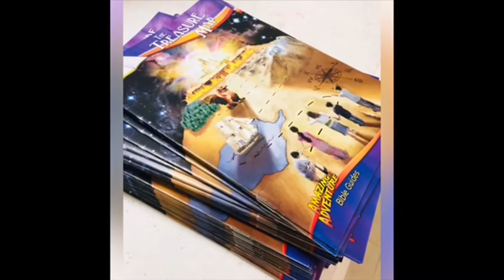Day 1: The Amazing Adventure Bible School For Kids (9/28/18)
West Broad SDA Church Children Ministry: Desiree Paige Tyler/Brenda Stokes
Presenter Trevor The Treasure Guide
Location: Ramah Jr. Academy
Video Recording: Deborah Paige